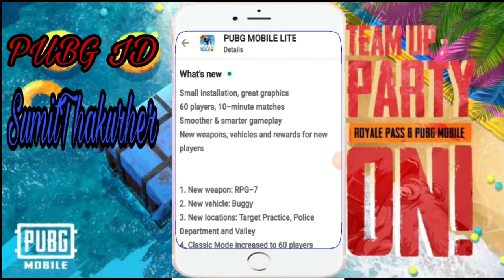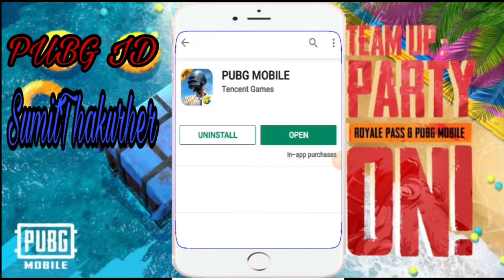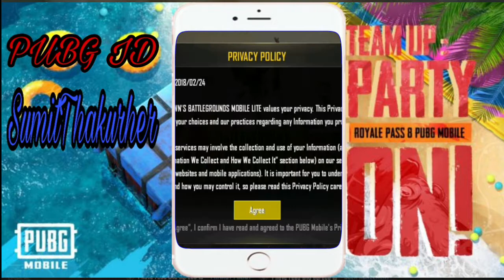PUBG MOBILE LITE LUNCH IN INDIA 🔥🔥🔥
Hi guys

I hope every one is fine  and  this video for you
Pubg lover is big good news because pubg MOBILE lite LUNCH in India!

1GB ram and 2 GB ram available pubg MOBILE lite

I hope this news every one helpful